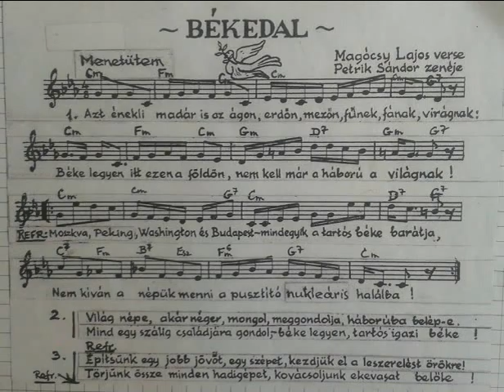Petrik Sándor - Magócsy Lajos: Békedal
Ének és zenekari kíséret: Petrik Balázs
Petrik Balázs hivatalos blog oldala:

Ha tetszett ez a Petrik-Magócsy nóta, akkor kérje a Dankó Rádiót (06-1/759-6071), hogy ezzel a dallal köszönthessen valakit születésnapján, névnapján, vagy egyéb évfordulóján.

Ez a dal a Petrik-Magócsy 2. CD-n is meghallgatható!

1.
Azt énekli madár is az ágon, erdőn, mezőn, fűnek, fának, virágnak:
Béke legyen itt ezen a földön, nem kell már a háború a világnak !

Refrén:
Moszkva, Peking, Washington és Budapest mindegyik a tartós béke barátja,
Nem kíván a népük menni a pusztító nukleáris halálba !

2.
Világ népe, akár néger, mongol, meggondolja, háborúba  belép-e.
Mind egy szálig családjára gondol, béke legyen, tartós igazi béke !

3.
Építsünk egy jobb jövőt, egy szépet, kezdjük el a leszerelést örökre !
Törjünk össze minden hadigépet, kovácsoljunk ekevasat belőle !